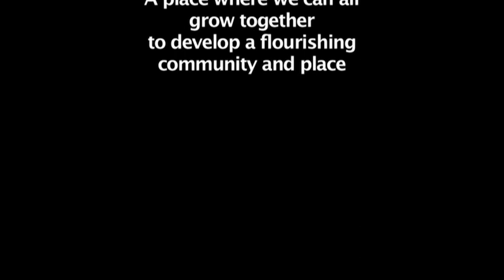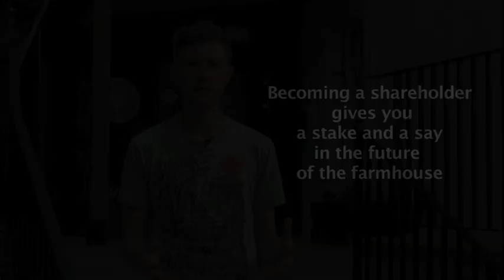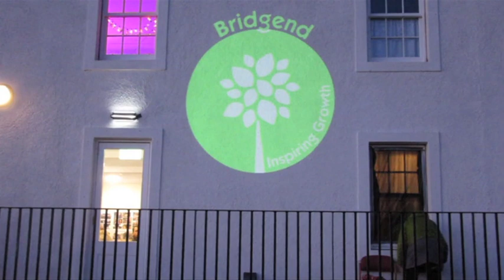Bridgend Farmhouse Community Share Issue Sept Oct 2018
A promotional film to support the launch of Bridgend Farmhouse's Community Share Issue.